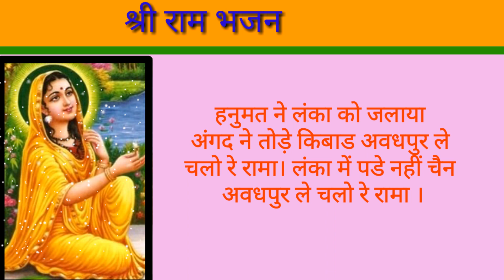श्री राम भजन लंका में पड़ी नहीं चैन अवधपुर ले चलो रे रामा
Hello dosto aapka prerna sangeet and vlogs me swagat hai agar aapko mera shri ram bhajan acha lagta hai to please mere channel ko subscribe kare like kare and share kare aor apna pyara pyara comment kare mere kuch pahle ke video ko dekhne ke liye aap mere playlist box me jakar dekh sakte hai